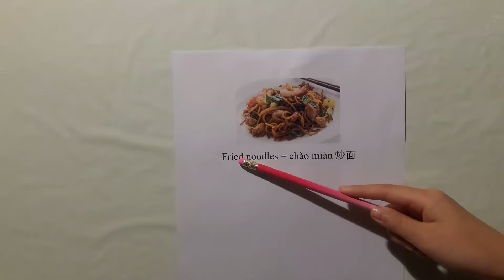How to say Fried Noodles in Mandarin Chinese